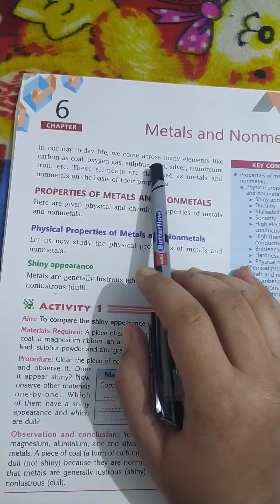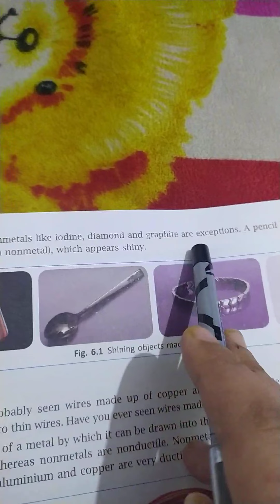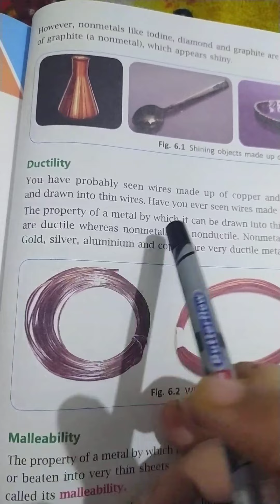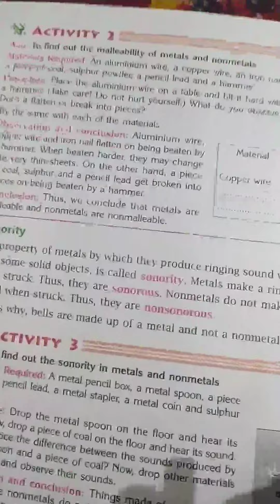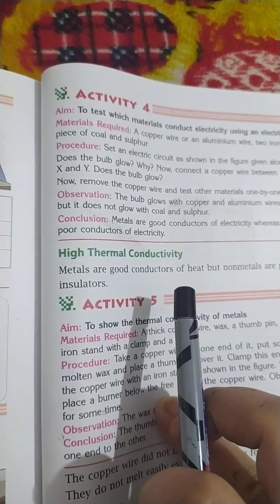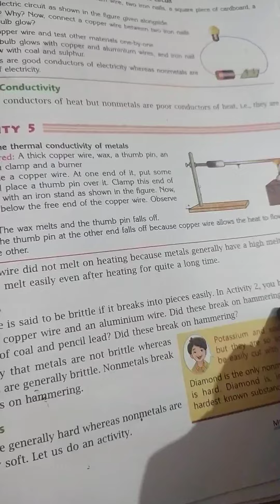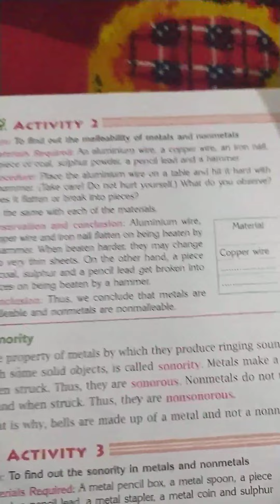Class-7 chemistry (10-12-2020)